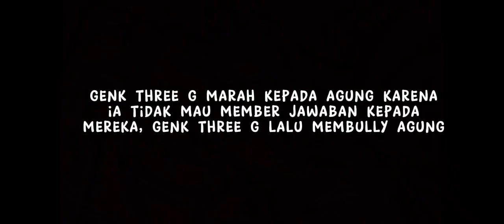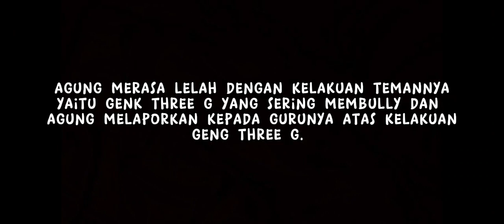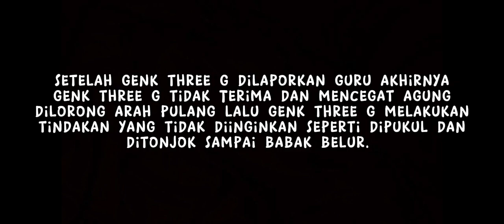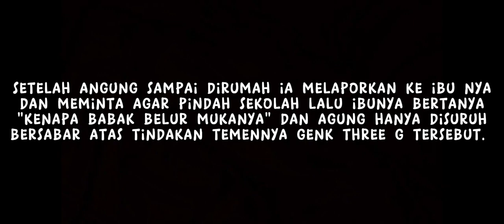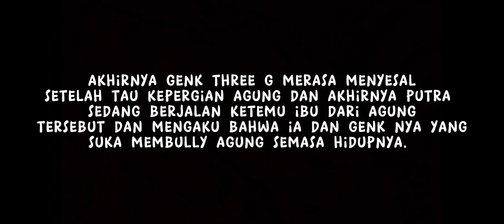Tugas Projek P5 - Tema Anti Perundungan - Judul : Indahnya Persahabatan